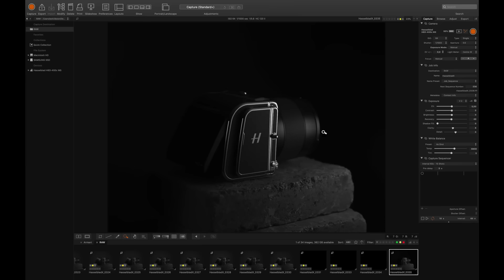ENDLICH GUTE NEWS FÜR COD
🔥Gönnt euch den letzten OG JohnRaqe Merch!